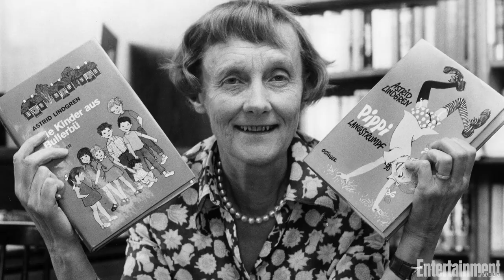Rebecca Ferguson On Taking Life Lessons From Her Roles | Bold School | Entertainment Weekly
Rebecca Ferguson has a lot of characters rumbling around in her head.

In EW's Bold School video series, which celebrates Hollywood's female power players (in front of and behind the camera), Ferguson opens about about the various life lessons she's learned from all of her screen characters and the ways in which she still carries each of them with her.